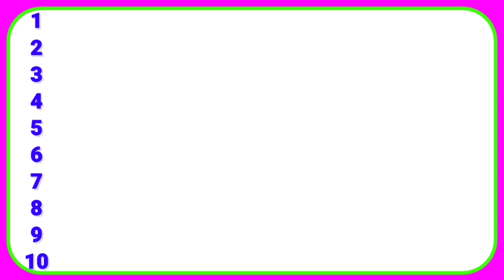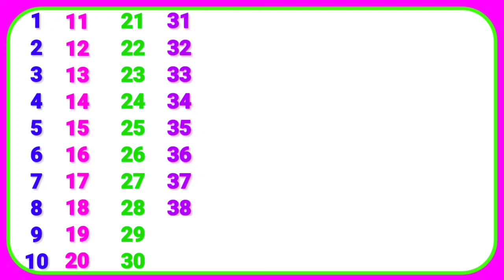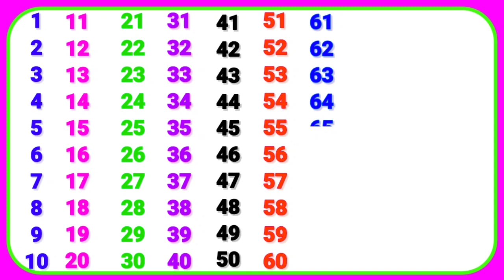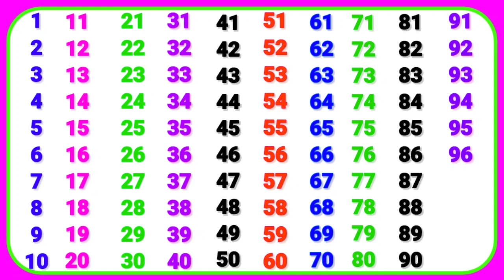Ginti | 1 to 100 counting | गिनती | Ginti in hindi | ginti pahada | 123 numbers